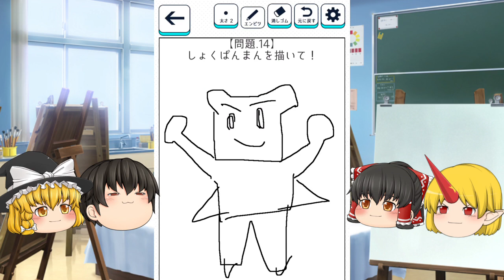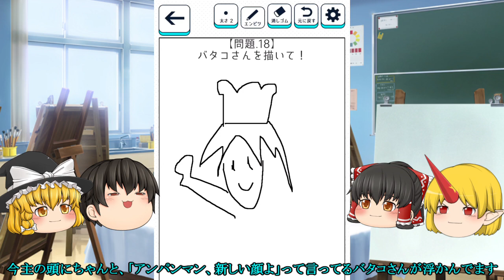オ、オラに、、オラに画力を分けてくれぇぇぇぇぇぇ( ;∀;)ｗ【ゆっくり実況】【うろ覚えお絵かき#2】